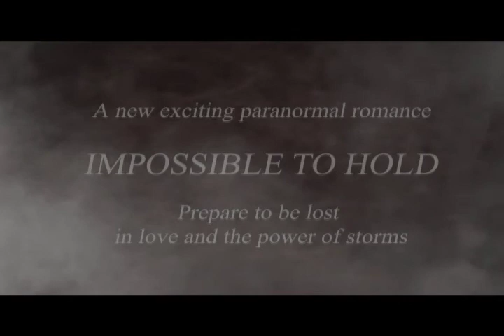Impossible To Hold Book Trailer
Paranormal Romance, Impossible to Hold by Lawna Mackie.

Raven knows no one will believe her. Giant tiger-like creatures did not just leap from the clouds, and invisible forces do not just save your life during Sahara Desert sandstorms. Impossible, they always said, scolding her at the age of twelve. Ten years later, Raven knows the impossible is possible, and finds herself tormented with many unanswered questions concerning her birth and her mother's mysterious disappearance.

Perhaps falling in love with Nevar, an emotionless and bodiless Storm God isn't a good idea, but the attraction they feel for one another is impossible to deny. Soon it becomes clear that he is the only one who can unravel her puzzling past and perhaps save her life. But an evil Sea Goddess knows exactly who Raven is, and even more importantly...what she is.